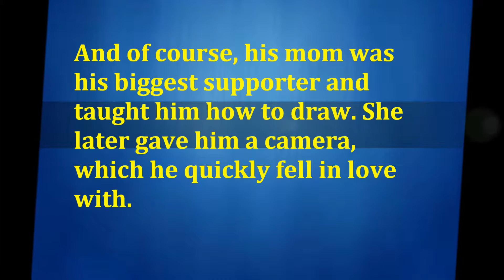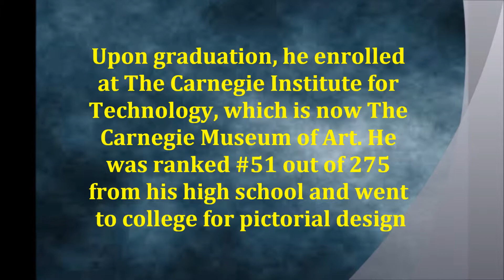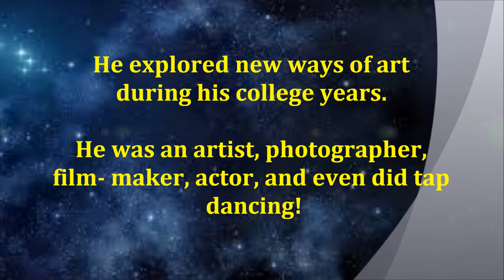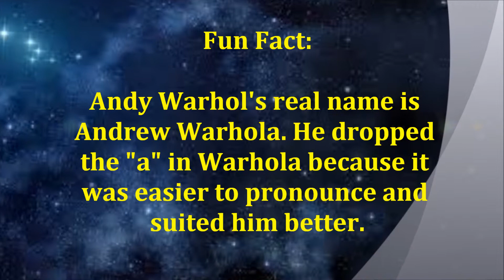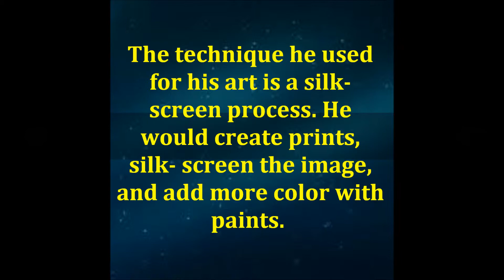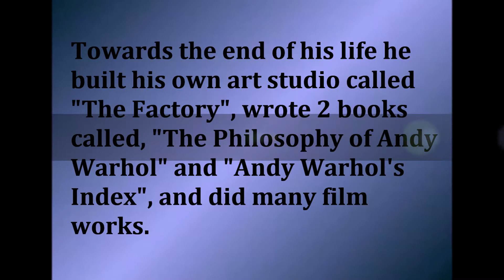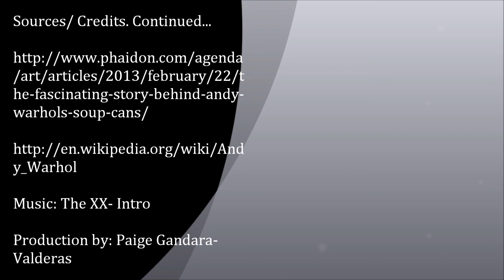The history of Andy Warhol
Film project for one of my classes.